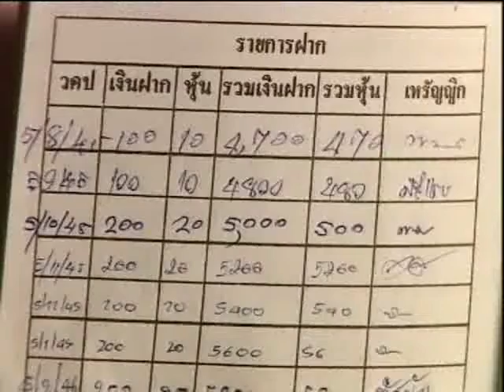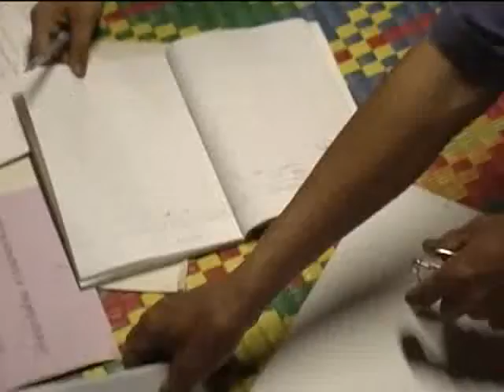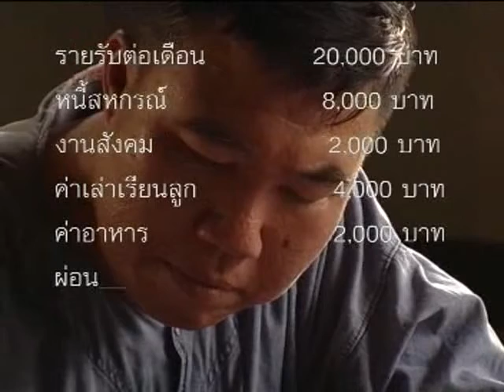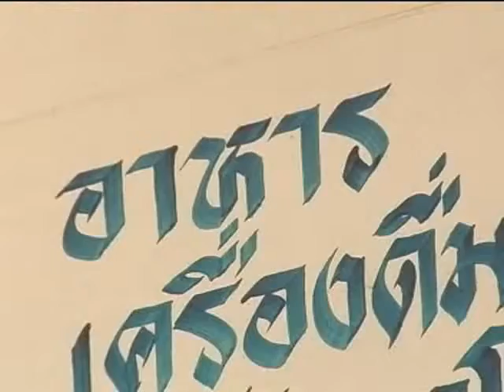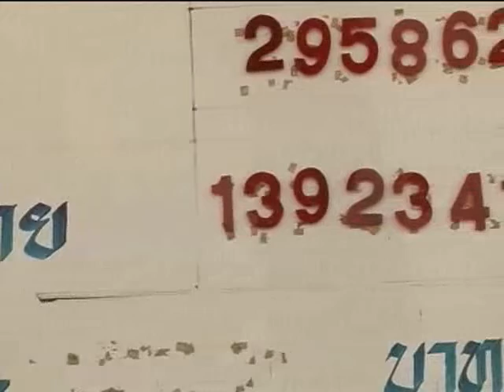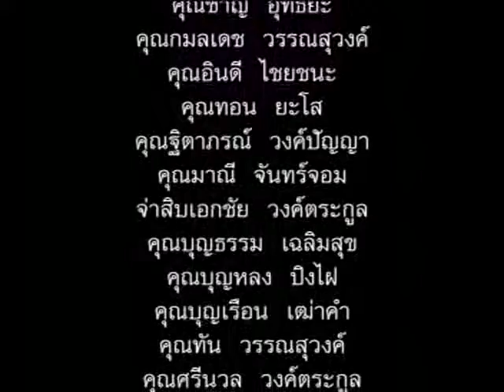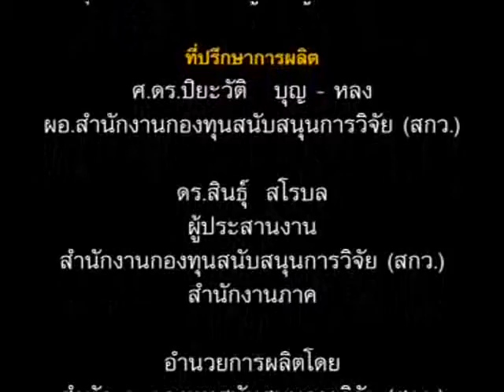สารคดีงานวิจัย เรื่อง บ้านสามขา กระบวนการสู่ความเป็นไท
บ้านสามขา จ.ลำปาง หมู่บ้านเล็ก ๆ ที่ชาวบ้านมีวิถีชิวตเรียบง่าย ประกอบอาชีพเกษตรกรรม เลี้ยงสัตว์และแกะสลักเป็นอาชีพเสริม ต่อมาสังคมเปลี่ยนไปเริ่มหันมาปลูกพืชเพื่อขาย ชาวบ้านต้องเสียต้นทุนไปกับค่าปุ๋ย ยาฆ่าแมลง รายรับถูกเปลี่ยนไปเป็นเครื่องอุปโภคบริโภคที่ไม่จำเป็น รายได้จึงไม่พอกับรายรับ เกิดหนี้สินขึ้นมากมาย ในเวทีประชาคม ชาวบ้านรวมตัวกันหาทางแก้ปัญหา เกิดการตั้งกลุ่มอาชีพ กลุ่มออมทรัพย์ ซึ่งเริ่มแรกไม่ตอบโจทย์และทำให้เป็นหนี้มากขึ้น แต่คนบ้านสามขาก็หาทางแก้ไขจนสถานการณ์เริ่มดีขึ้น และได้นำการวิจัยมาใช้โดยมีนักวิชาการเข้ามาช่วยประสานงาน สนับสนุนชาวบ้านให้ลงมือทำ จนเกิดโครงการรูปแบบการแก้ไขปัญหาหนี้สินของบ้านสามขา ทำการสำรวจหนี้สินจากแบบสำรวจที่ชาวบ้านคิดขึ้นมาจนได้ตัวเลขหนี้สินแท้จริง มีการทำบัญชีครัวเรือนและรวบรวมตัวเลขโดยรวมทั้งหมู่บ้านมาติดประกาศให้ชุมชนได้รับรู้และตระหนักที่มาของหนี้สิน และได้รวมตัวกันแก้ไข เกิดการรู้จักคิด รู้จักวางแผน รวมถึงปลูกฝังให้เยาวชนได้เรียนรู้และตระหนักในหนี้สินของชุมชน ปัจจุบันชาวบ้านบ้านสามขาได้ปลดภาระหนี้สินได้จนหมดและยังสามารถนำบทเรียนที่เกิดขึ้นไปปรับใช้กับปัญหาอื่น ๆ ได้